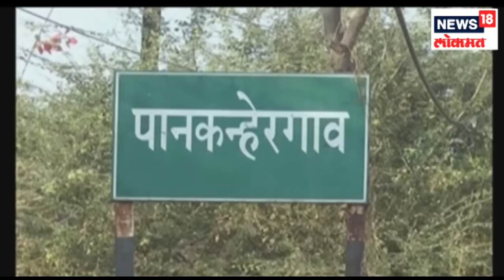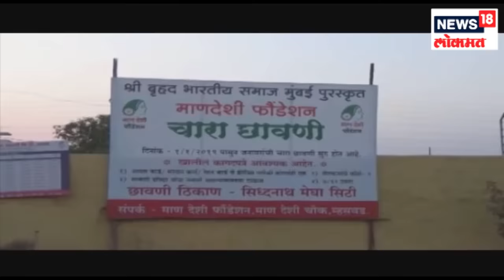शेतकऱ्यांकडं चाऱ्याची टंचाई, छावण्या कधी सुरु होणार? | ANNADATA | 6 Feb 2019